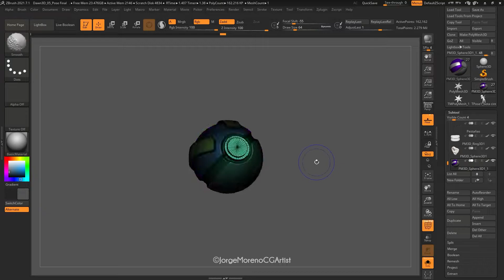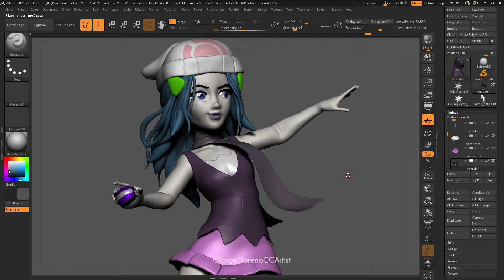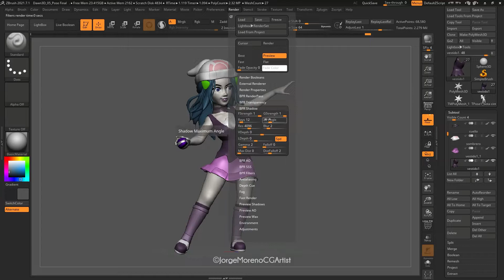DAWN 3D Model ZBRUSH SHOWCASE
Dawn from Pokémon Diamond & Pearl
3D Concept Model, showing on ZBrush